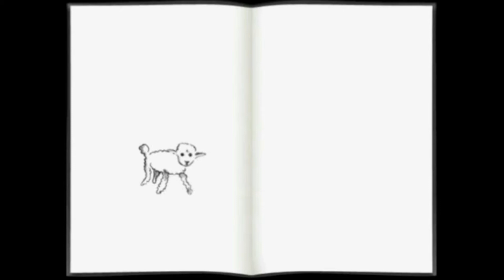Dessine moi un mouton Le Petit Prince